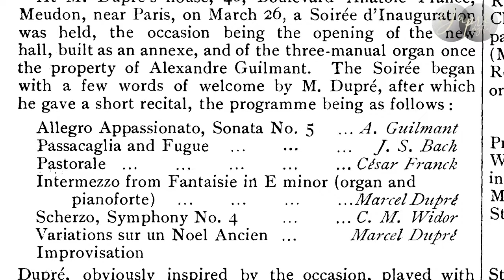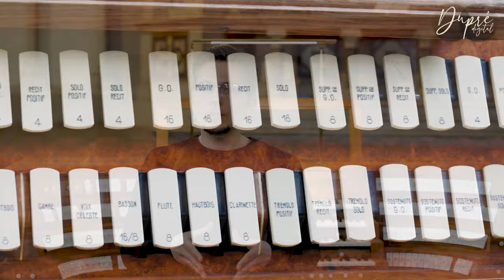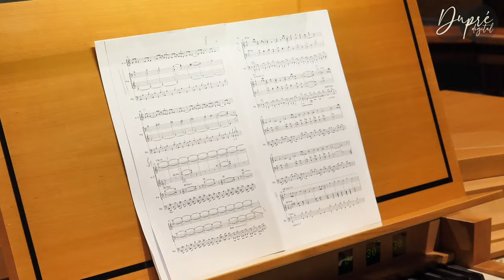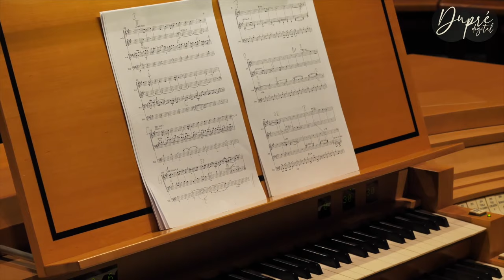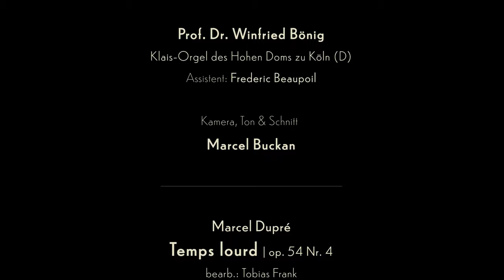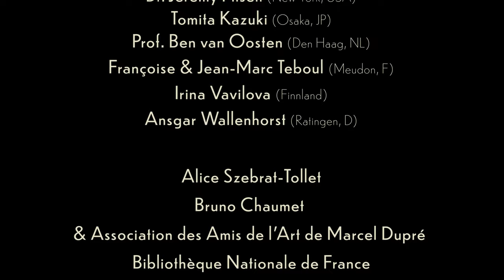Dupré Digital: Dupré - der Visionär (Episode 11 - Subtitles in English, French and German)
Durch seine Konzertreisen lernte Marcel Dupré unterschiedliche länderspezifische Orgelstandards kennen. Er empfand damals den technischen Standard der französischen Orgeln als zu einschränkend, um sich als Künstler voll entfalten zu können, und entwickelte eigene orgelbauliche Ideale.
Schließlich realisierte Dupré in seinem Musiksaal in Meudon seine Vision der "Orgel der Zukunft". Wie zukunftsträchtig ist seine Vision aber tatsächlich?

Musik: Ausschnitte aus "Nymphéas" und Borodins "Steppenskizze aus Zentralasien" in der Fassung Duprés für seine Hausorgel.

Mit dabei sind Jeremy Filsell, Winfried Bönig, Ben van Oosten, Tomita Kazuki, Irina Vavilova, Ansgar Wallenhorst und Tobias Frank.